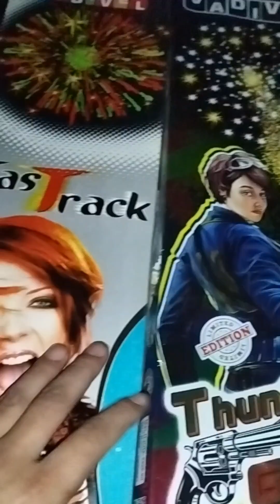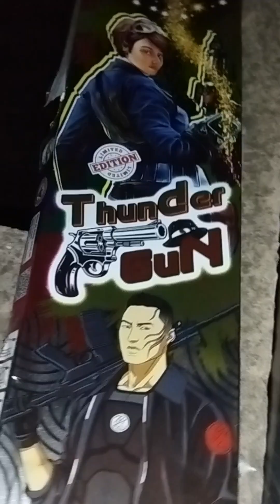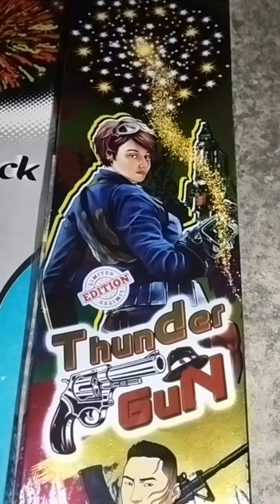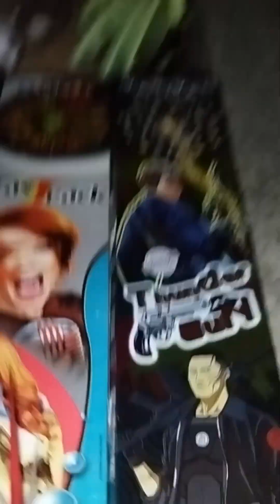Fastrack,Thunder gun💥|VADIVEL Sky Rocket🚀Testing💥Part-2|@Akshay Samnotra Vlogs🔥